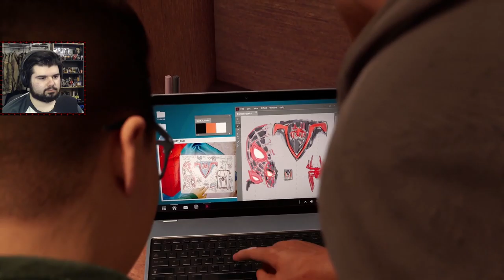BATTLE ON THE BRIDGE - Spider Man: Miles Morales #4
Helping Uncle Davis, fighting the Tinkerer, destroying a bridge, and infiltrating Roxxon.